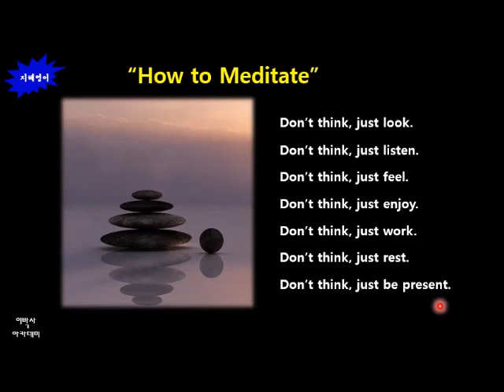[지혜영어] 명상하는 방법 How to meditate